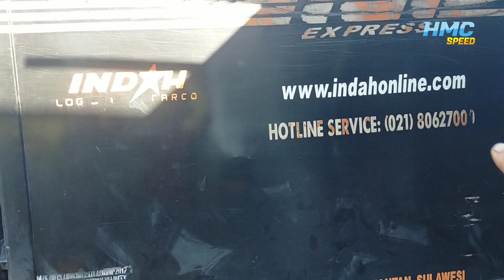Crf 250 mesin Vixion Supermoto, siap kirim ke damasraya!!!